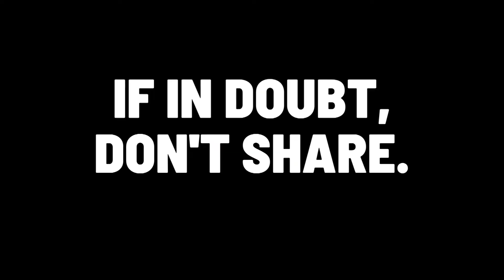Finding Fake News on TikTok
Within 45 minutes, a new user on TikTok will encounter misinformation - a problem only intensified by the conflict in Ukraine and the platform's capacity to help fake news spread.

Find out more about disinformation on TikTok at maevejmctaggart.wordpress.com.